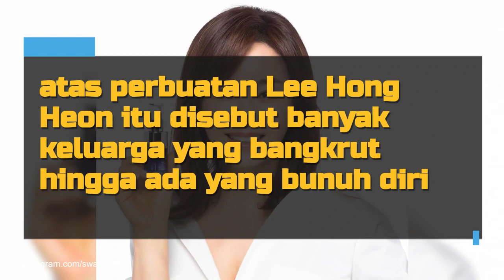Foto Aktris Senior Kyeon Mi Ri Calon Mertua Lee Seung Gi, Seleb yang Tak Disukai Netizen Korea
Lee Seung Gi baru saja mengumumkan kalau dia akan menikah dengan Lee Da In pada hari Selasa (7/2/2023). Keduanya akan melangsungkan pernikahan pada April mendatang.
Selain mendapatkan ucapan selamat dari banyak orang, pengumuman bahagia Lee Seung Gi ini juga memunculkan opini negatif dari beberapa netizen Korea. Ini semua karena calon istrinya adalah putri dari aktris senior Kyeon Mi Ri, yang diduga pernah melakukan penipuan dan suaminya juga pernah dapat hukuman.
Sosok Kyeon Mi Ri sendiri pastinya sudah tak asing buat yang rajin nonton drama Korea. Di usia hampir kepala 6, dia juga masih cantik banget. Dan inilah beberapa fotonya!